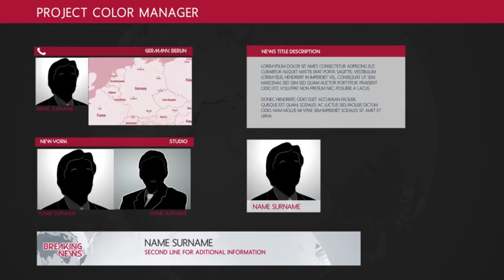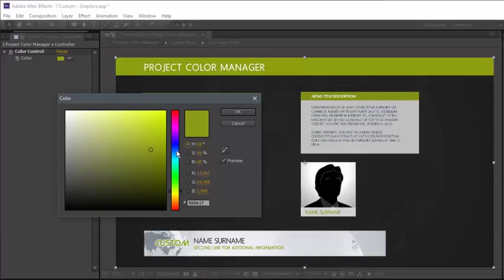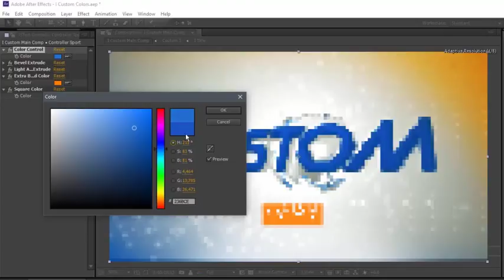Broadcast Design News Package Mikka II - AE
This is perfect chance to have your professionally branded TV Station. No need to improvise things, have your original titles animated on 3D environment and have outstanding final result without using 3D Software.